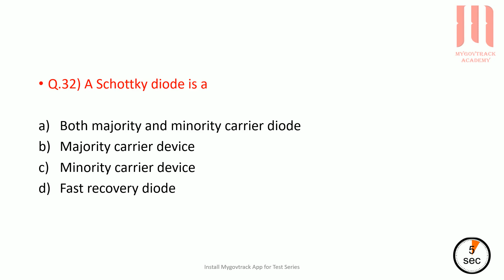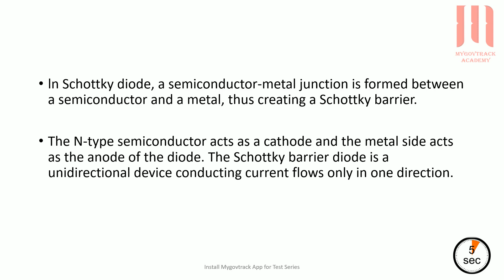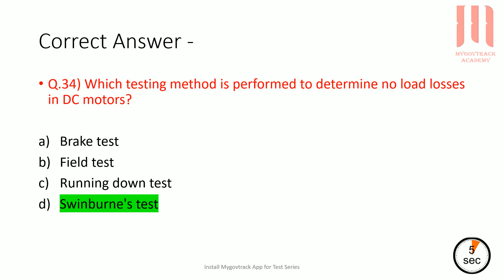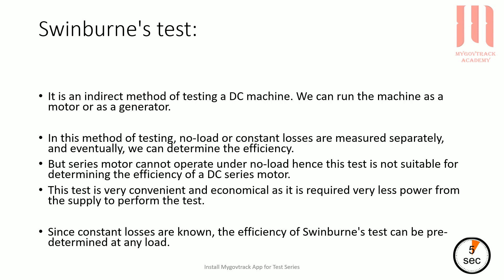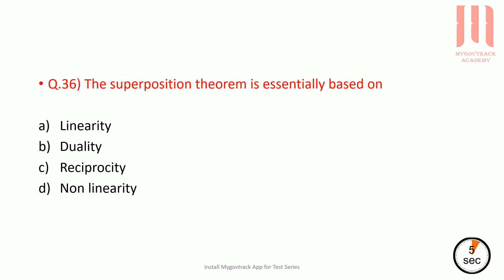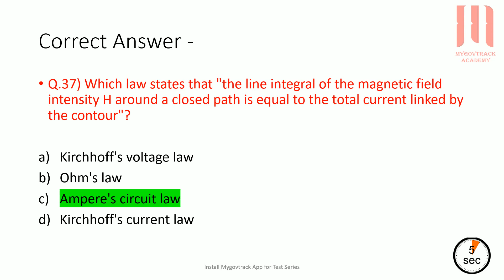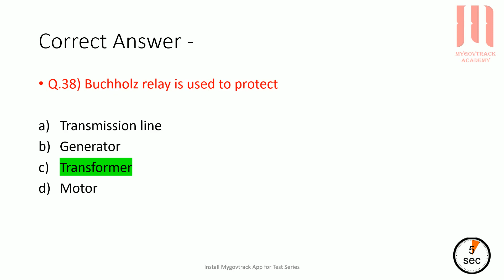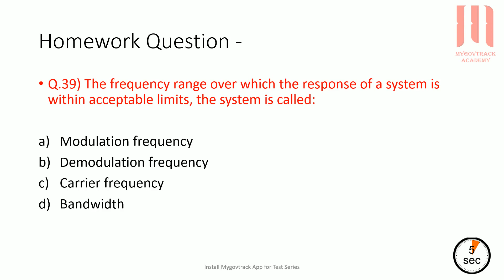MAHATRANSCO AE 2023 | Most IMP MCQs with Concepts- 6 | Electrical | Read Only | No Audio Mygovtrack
Tags -
mahatransco syllabus,
mahatransco ae question paper,
mahatransco recruitment,
mahatransco ae,
mahatransco ae syllabus,
mahatransco ae recruitment,
mahatransco assistant technician,
mahatransco bharti,
mahatransco bharti 2022,
mahatransco book,
mahatransco bharti 2021,
mahatransco technician 4 book,
mahatransco classes,
mahatransco cut off,
mahatransco civil engineering syllabus,
mahatransco chandrapur,
mahatransco civil syllabus,
mahatransco civil engineering question papers,
mahatransco diary 2022,
mahatransco exam,
mahatransco exam pattern,
mahatransco exam paper pdf,
mahatransco exam syllabus for electrical,
mahatransco eligibility criteria,
mahatransco electrical unemployed engineer registration,
mahatransco ep,
mahatransco syllabus for iti,
mahatransco syllabus for civil engineering,
mahatransco apprentice form kaise bhare,
syllabus for mahatransco assistant engineer electrical,
reasoning for mahatransco,
mahatransco iti,
mahatransco.in,
mahatransco recruitment 2022 iti,
mahatransco je syllabus,
mahatransco jalna,
mahatransco technician job profile,
mahatransco karad,
mahatransco kolhapur,
mahatransco lecture,
mahatransco latest update,
mahatransco latest news,
mahatransco mcq,
mahatransco marathi,
mahatransco mock test,
mahatransco new update,
mahatransco news,
mahatransco nanded,
mahatransco online classes,
mahatransco old question papers,
mahatransco recruitment 2022 online apply,
mahatransco ae cut off,
mahatransco recruitment 2021 online apply,
mahatransco previous year question paper,
mahatransco payment,
mahatransco paper 2017,
mahatransco previous year paper pdf,
mahatransco previous year cutoff,
mahatransco question paper,
mahatransco question,
mahatransco recruitment 2022 syllabus,
mahatransco reasoning,
mahatransco status,
mahatransco substation,
mahatransco syllabus pdf,
mahatransco staff setup,
mahatransco syllabus for je electrical pdf,
mahatransco technician,
mahatransco technician question paper 2017,
mahatransco technician 4 cut off,
mahatransco update,
upcoming mahatransco recruitment,
mahatransco recruitment update,
mahatransco ae update,
mahatransco vacancy,
mahatransco technician work,
mahatransco yavatmal,
mahatransco 2017 cut off,
mahatransco 2022,
mahatransco 2017 question paper,
mahatransco 2017 recruitment,
mahatransco 2017 paper,